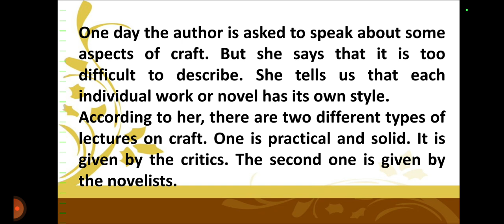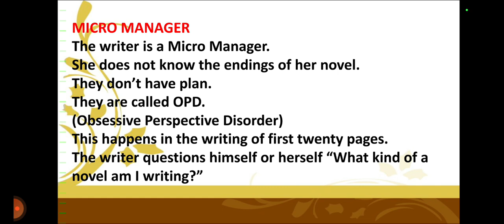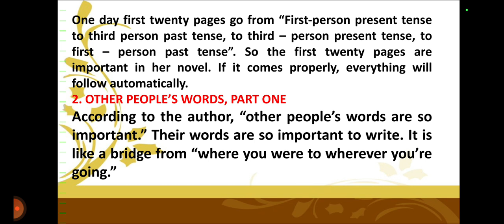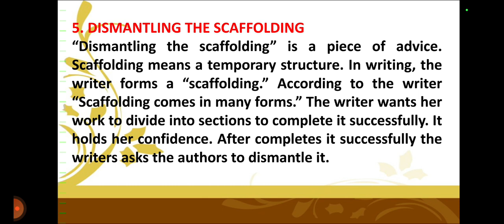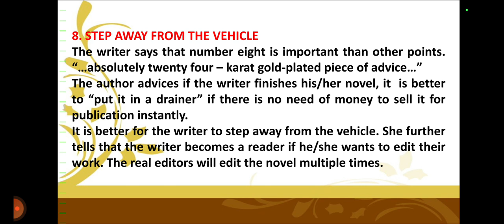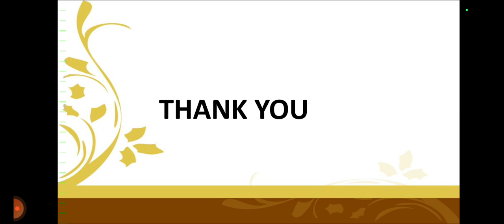THAT CRAFTY FEELING || SUMMARY || III B.A ENGLISH || CONTEMPORARY LITERATURE